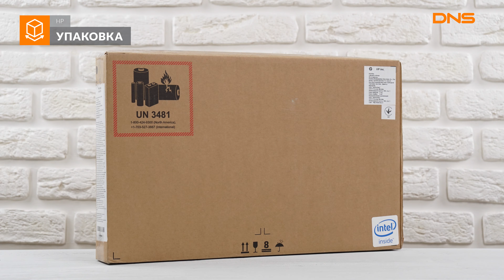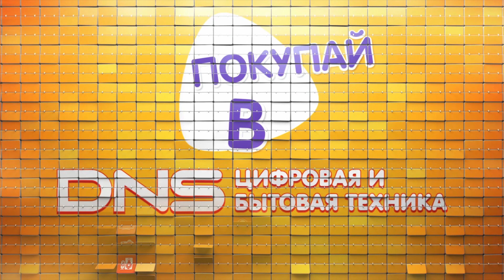Распаковка ноутбука HP 15-ra057ur / Unboxing HP 15-ra057ur